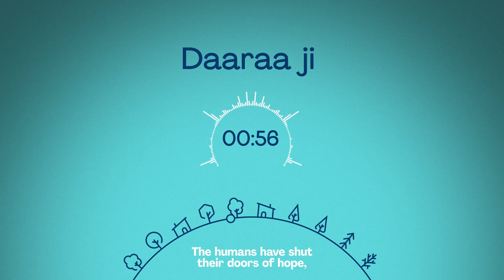Utthale Goen | Tushar Kamat | Goa Will Rise Again | Headphones Recommended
From the makers of Hello Patrao,

Tushar Kamat In Association with Raghu Shetiya,

Presents a song to lift the spirits of Goans worldwide!